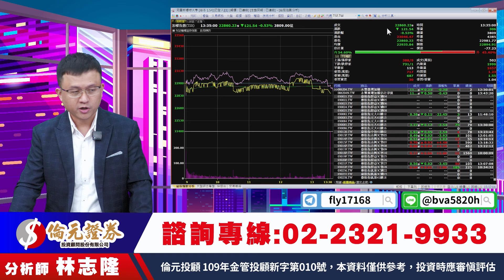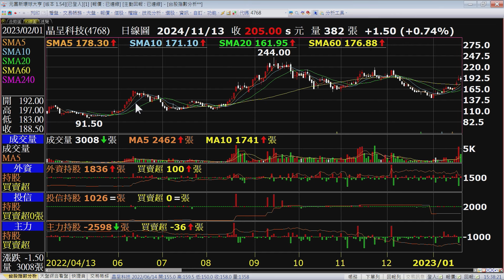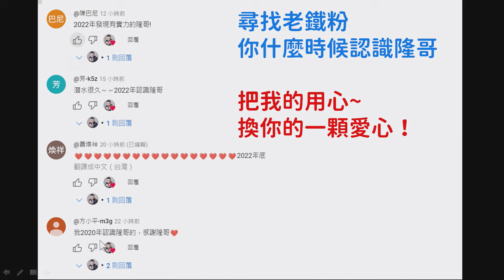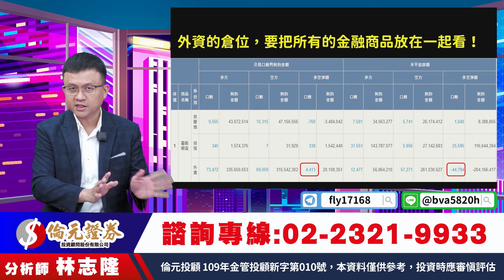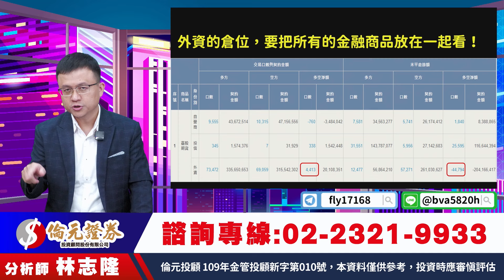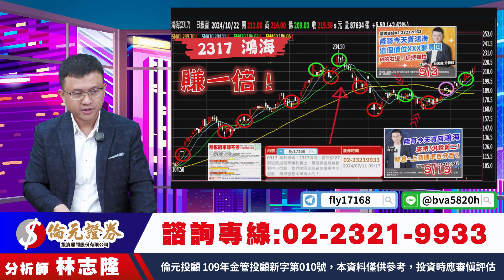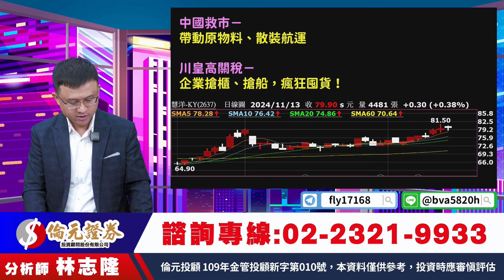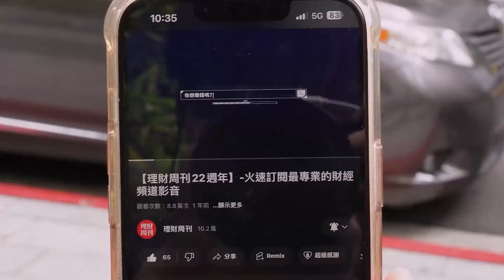理周TV-20241113盤後-林志隆 股動人生／工業富聯Q3大賺、夏普轉盈 鴻海法說就是明天了！加碼？減碼？開槓桿？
作底作帳行情－台積電、鴻海粗暴好用！雙十一驚喜大優惠🎁

官方LINE@：@moneyweekly